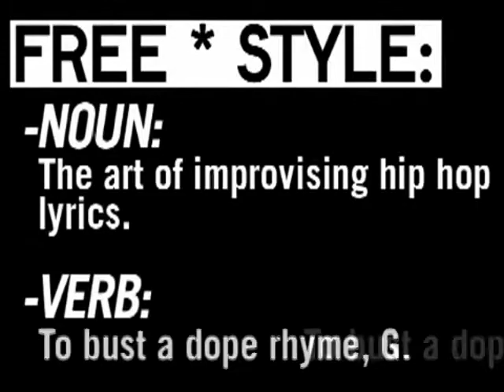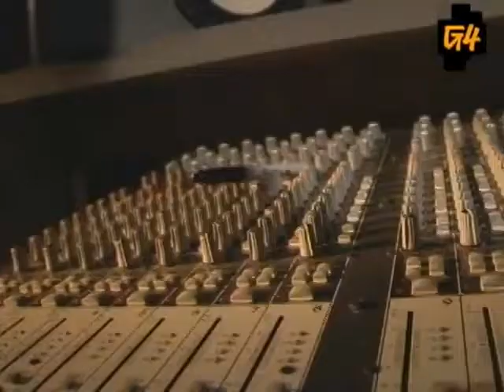Freestyle #25 - Buckshot - W/ Interview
This episode featured Buckshot.